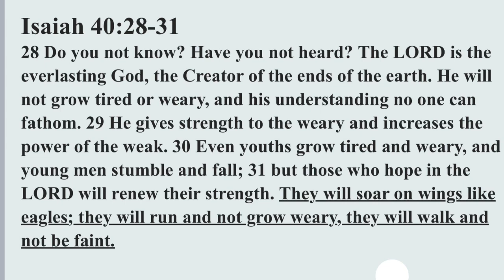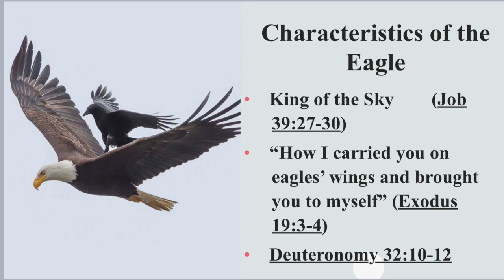On Wings Like Eagles (Isaiah 40:28-31)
A biblical examination of anthropomorphism and zoomorphism.